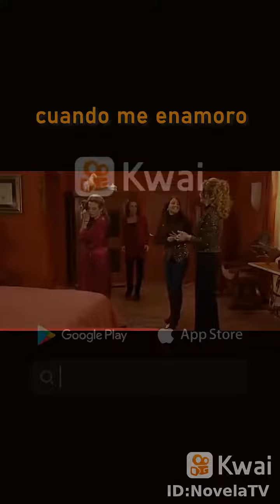12 de diciembre de 2021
Novela TV:cuando me enamoro#fpy